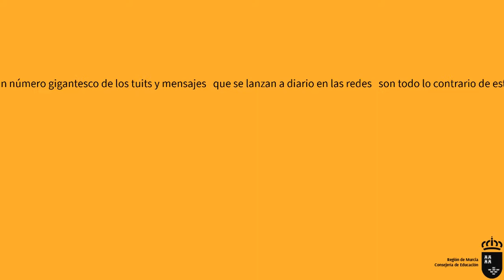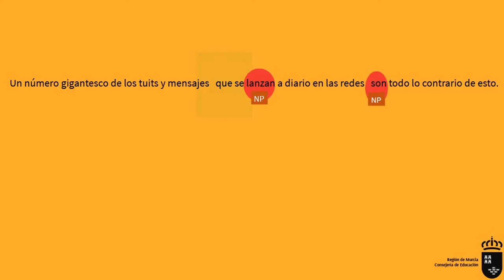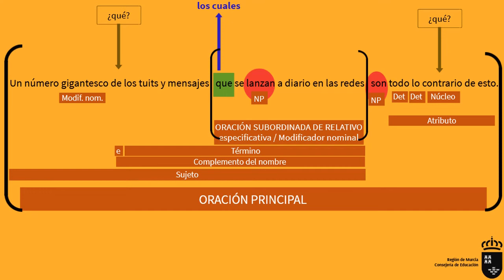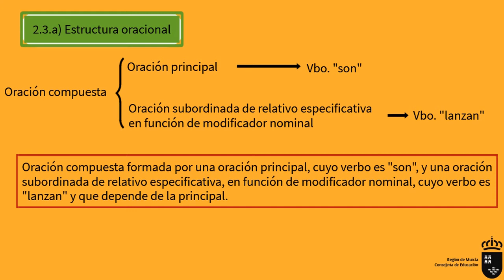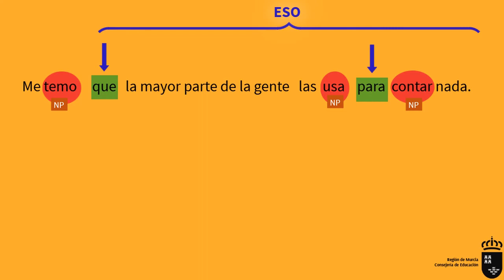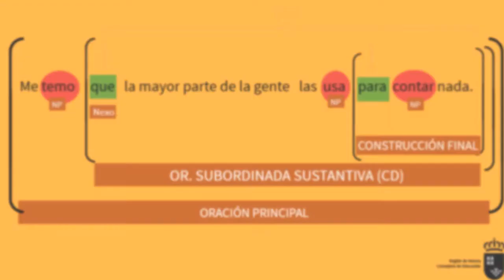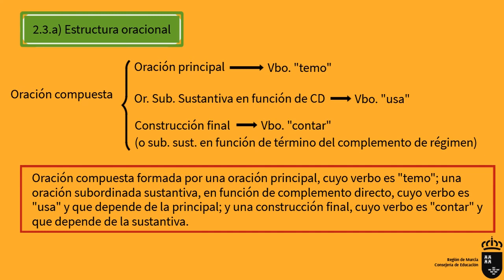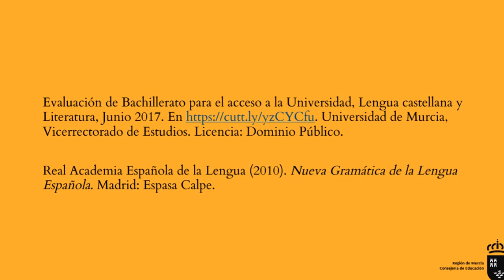SINTAXIS EBAU JUNIO 2017 MURCIA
Vídeo donde se explica la resolución de las preguntas de sintaxis del examen de EBAU de Lengua Castellana y Literatura de Murcia de la convocatoria de junio de 2017.